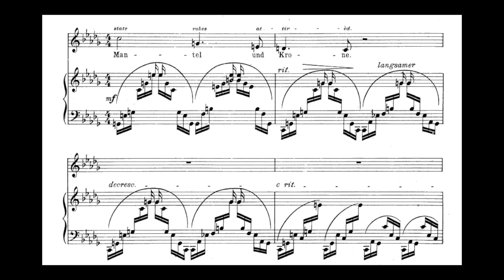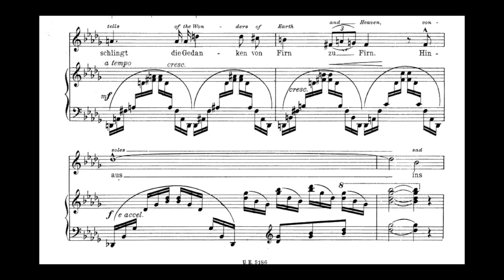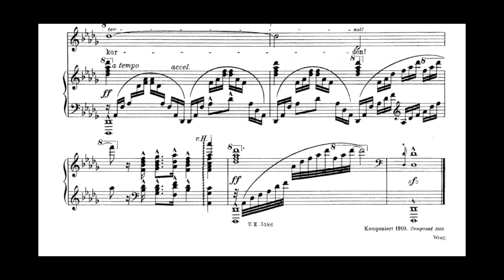Joseph Marx - Der Ton (Piano and Voice)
Hagar Sharvit (mezzo) / Ammiel Bushakevitz